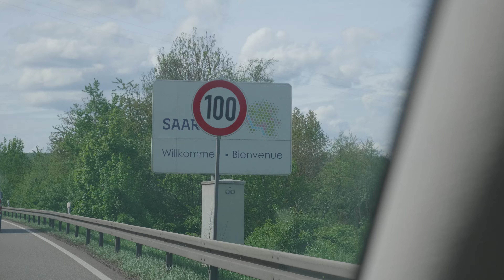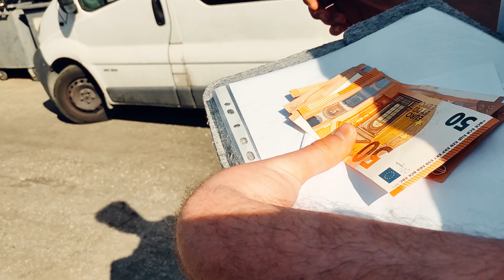Ohne TÜV bis ans Ende Europas: Mercedes-Abenteuer nach Gibraltar!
Begleitet uns auf einem echten Abenteuer: Mit einer 22 Jahre alten Mercedes A-Klasse ohne TÜV starten wir in München und fahren über 2.000 Kilometer quer durch Europa bis nach Gibraltar! 🚗 Auf unserem Weg geht’s über Paris und Bilbao und durch einige der beeindruckendsten Landschaften Europas.

Unterwegs erwarten uns Herausforderungen – von wechselhaftem Wetter 🌧️ bis hin zu unerwarteten Pannen – doch wir genießen jeden Moment. Erlebt mit uns die Highlights unserer Route, die schönsten Orte und das echte Roadtrip-Feeling!